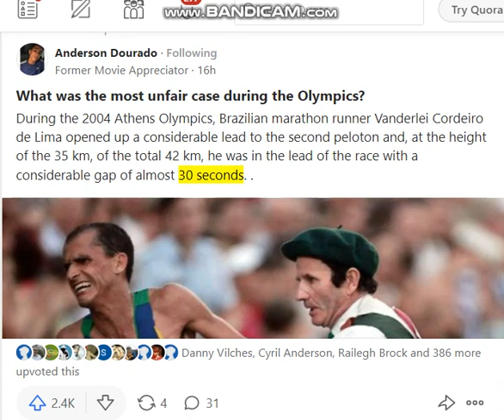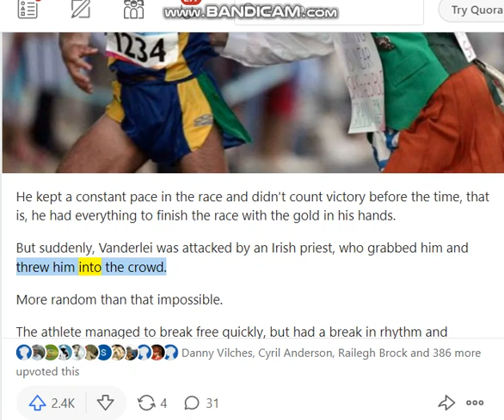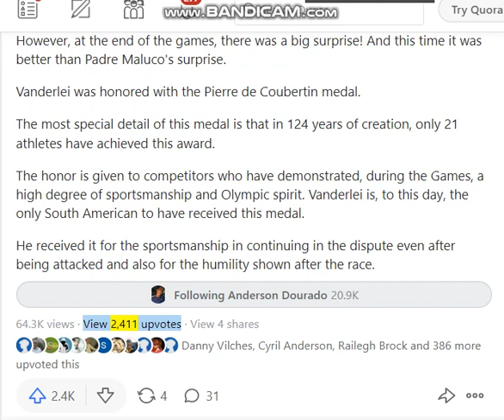What was the most unfair case during the Olympics? Source: Quora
During the 2004 Athens Olympics, Brazilian marathon runner Vanderlei Cordeiro de Lima opened up a considerable lead to the second peloton and, at the height of the 35 km, of the total 42 km, he was in the lead of the race with a considerable gap of almost 30 seconds.